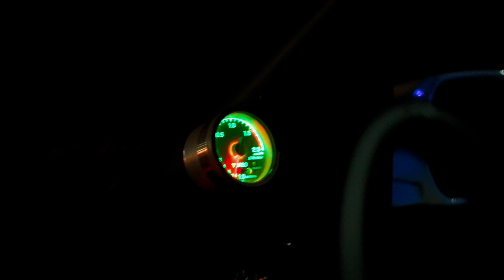500hp+ Nissan skyline R33 GTR | shortfilm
RB26/28
HKS GT-SS twin turbo